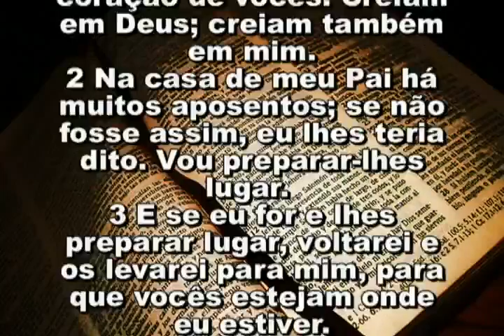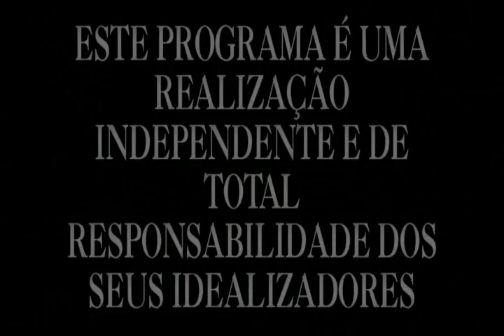Pr Daniel 984 07 01 15 QUINTA 16,55